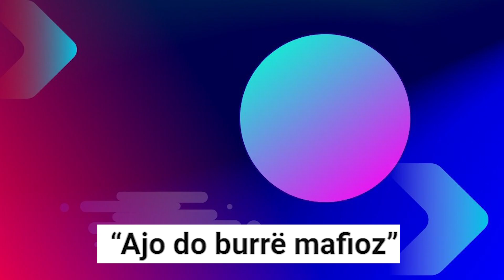“Ajo do burrë mafioz”- Plas keq mes Kristit dhe Jorit, ndërhyn edhe Beniada